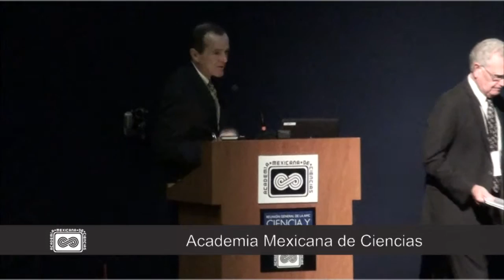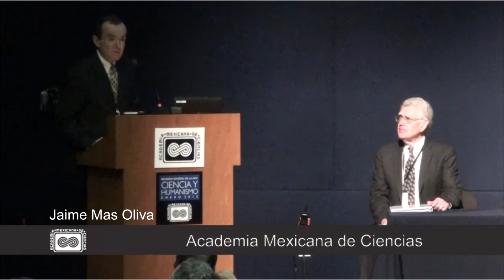Robert W Mahley, Apolipoprotein E From Atherosclerosis to Alzheimer's Disease